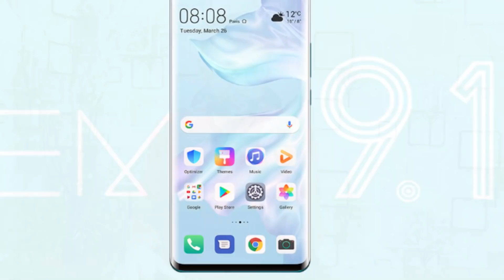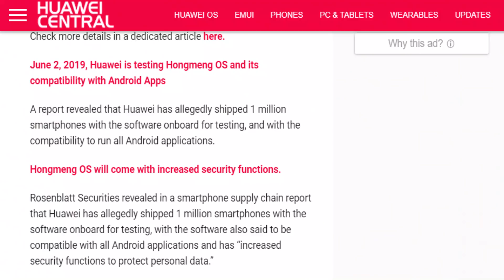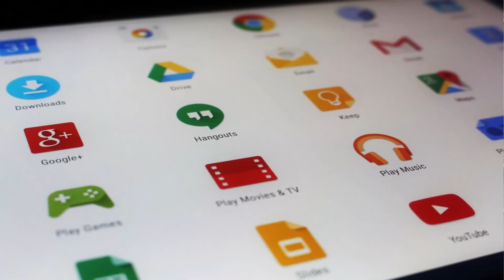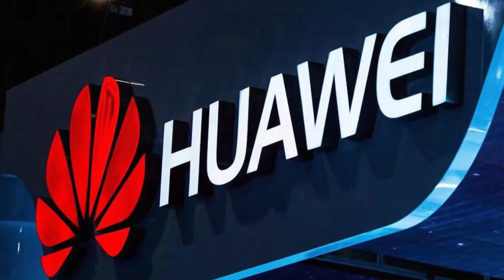Huawei New Operating System Ready to Replace Android - Hindi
As you know Google Banned Huawei and Now Huawei launching new os for Huawei and Honor mobile smarphones. In this video i talked about Hongmeng OS vs android OS. Hongmeng OS is also known as ARK OS and OAK OS. Reports says new Hongmeng os is 60% faster than android and provide extra security. But the question is Hongmeng OS, ARK OS, OAK OS is better from Android or Not. I hope you like this video.